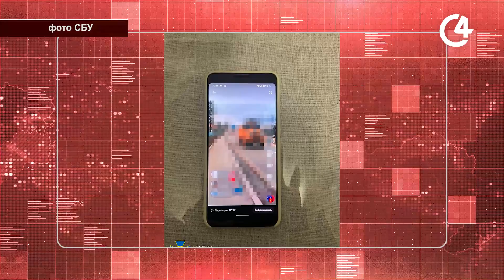Затримання СБУ: буковинка знімала і викладала у Тік-Ток переміщення військової техніки | С4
СБУ затримала буковинку, яка поширювала в соцмережах інформацію про переміщення військової техніки ЗСУ. Наразі фігурантці повідомлено про підозру.